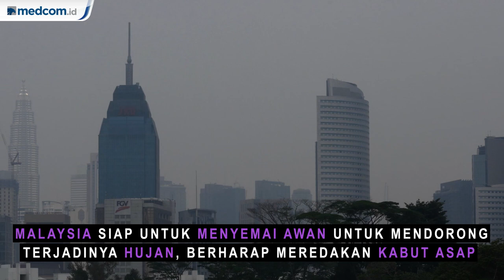Kabut Asap Karhutla Indonesia Sampai Malaysia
Dampak kebakaran hutan dan lahan (karhutla) yang melanda beberapa provinsi di Indonesia meluas sehingga menimbulkan kabut asap di sejumlah daerah di Malaysia.